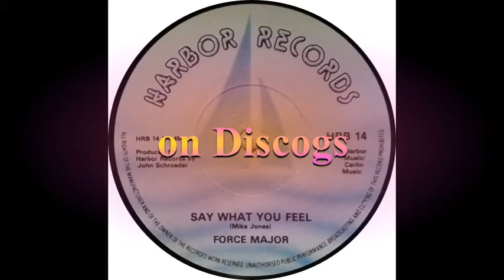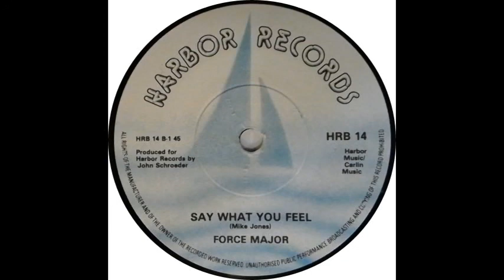Force Major - Say What You Feel (Harbour Records)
The better side, a slow groover with great horns, nice individualistic vocals and a subtle bit of vocoder at the end. Very pleased with this 1 Euro purchase. A record that deserves to be more widely heard.